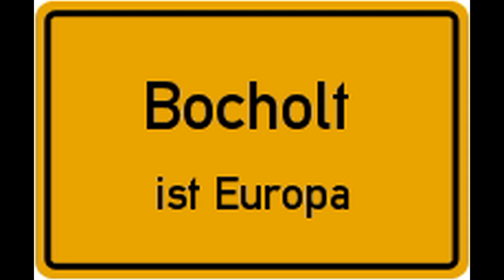Bocholt ist Europa - Partnerschaftsjubiläen 2012 - Europäischer Markt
"Bocholt ist Europa"
"Bocholt ist Europa" ist das Motto der Feierlichkeiten rund um die Partnerschaftsjubiläen mit den Partnerstädten Rossendale (GB, 60 Jahre), Bocholt (B, 60 Jahre) und Aurillac (F, 40 Jahre), die vom 4. - 6. Mai 2012 mit den vielfältigsten Aktionen stattfinden. Auch die befreundeten Städte Akmene (Litauen) und Wuxi (China) sind mit dabei.